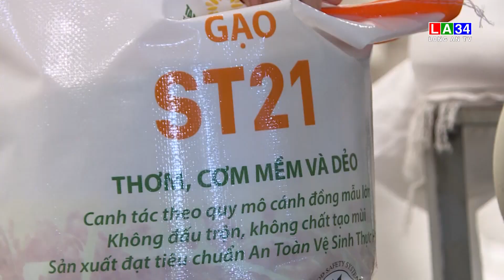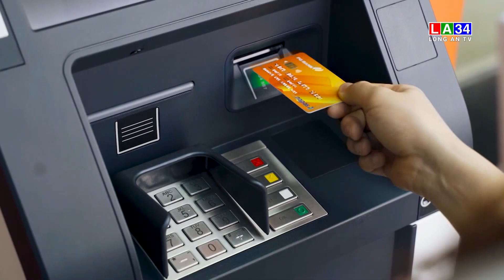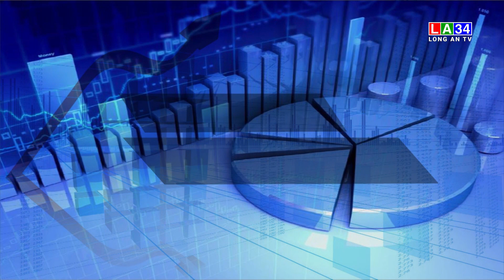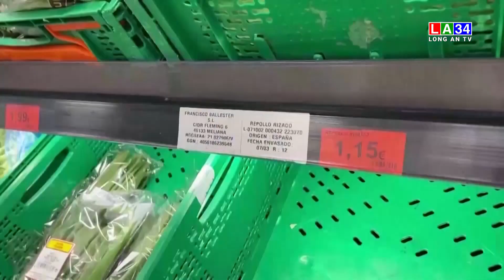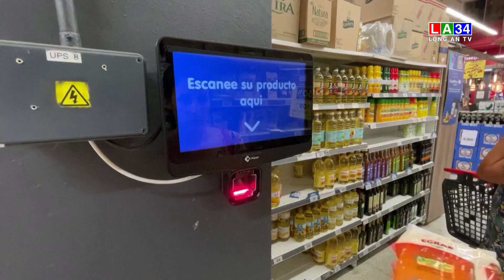Bản tin Tài chính - Thị trường 23/03/2023